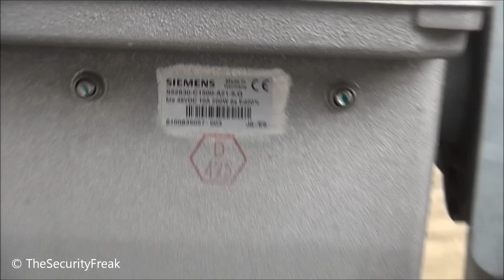Modernisierter Bahnübergang - PB BliLo durch Siemens ersetzt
Nach 15 Jahren Planungsphase wurde die Blinklichtanlage kurz vor Vilsbiburg an der B299 vor wenigen Tagen modernisiert.

Die Anlage sicherte zwei Übergänge. Der erste ist schon länger nicht mehr nutzbar, da eine Überführung für die B299 gebaut wurde. Vorhanden war die Anlage aber trotzdem, da der andere Übergang weiterhin gesichert werden musste. Kurios war die gleiche Blinkfrequenz beider Blinklichter an dem BÜ.

Die neue Anlage ist von Siemens. Nur die Akustik stammt von Scheidt & Bachmann.